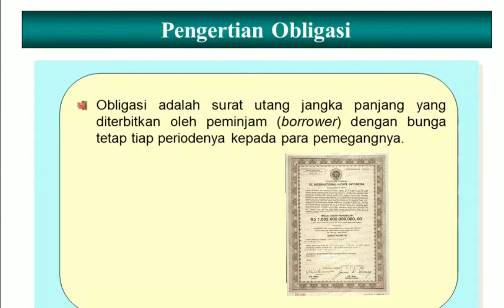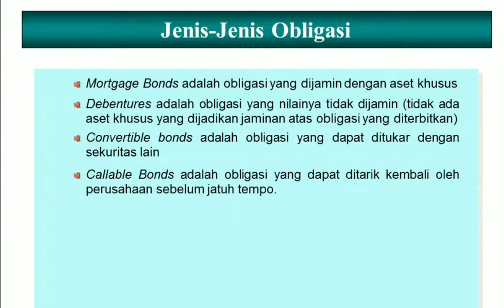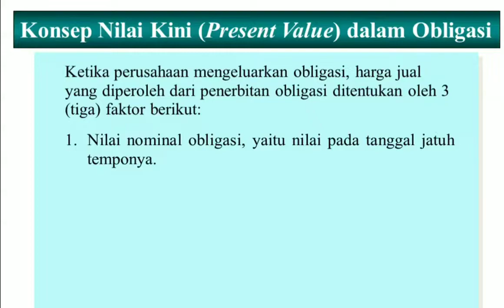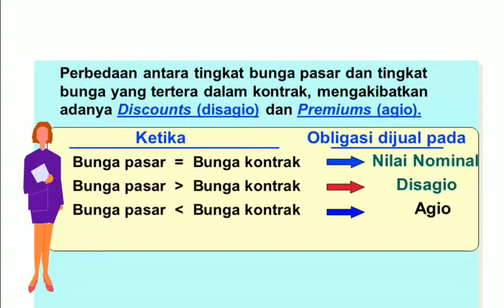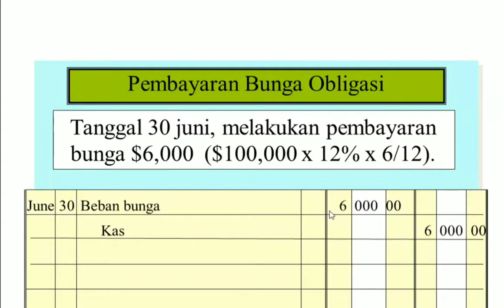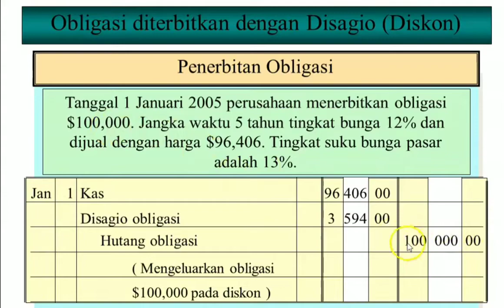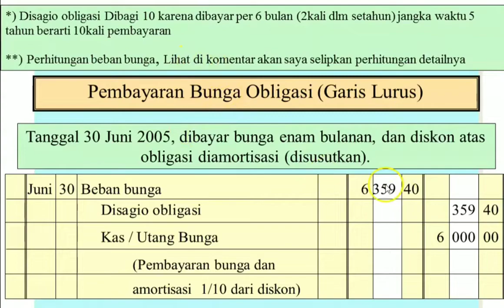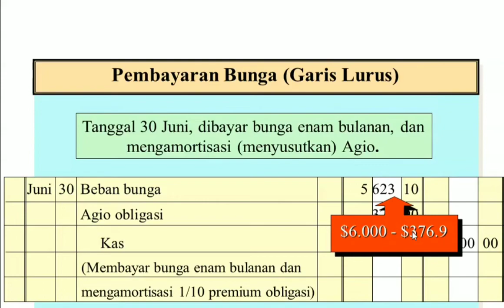Hutang Obligasi Jangka Panjang & Pembahasan Soal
Hutang Obligasi Jangka Panjang & Pembahasan Soal, topik dalam video ini terbagi dalam segmen berikut:

00:00 Hutang Obligasi Jangka Panjang & Pembahasan Soal
00:12 Pengertian Obligasi
01:21 Jenis Obligasi
04:02 Konsep Nilai Kini Obligasi
04:50 Perbedaan Bunga Pasar dan Tingkat Bunga Kontrak Obligasi
Latihan Soal Obligasi diterbitkan dengan
06:02 Jurnal Umum Penerbitan Obligasi pada Nilai Nominal
06:57 Jurnal Umum Pembayaran Bunga Obligasi
07:49 Jurnal umum Pelunasan Obligasi
Latihan Soal Obligasi diterbitkan dengan Disagio
08:42 Jurnal Umum Penerbitan Obligasi
10:19 Pembayaran Bunga Obligasi (Garis Lurus)
Latihan Soal Obligasi diterbitkan dengan Premi (Agio)
11:52 Jurnal Umum Penerbitan Obligasi pada Agio
12:58 Jurnal Umum Pembayaran Bunga Obligasi
13:55 Penugasan Mandiri

Semoga bermanfaat, selalu sehat dan bahagia